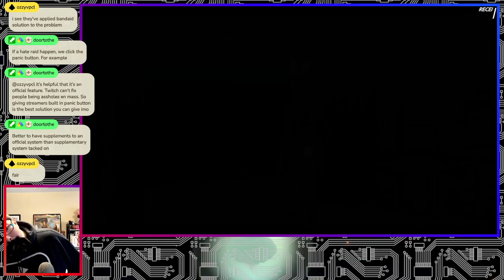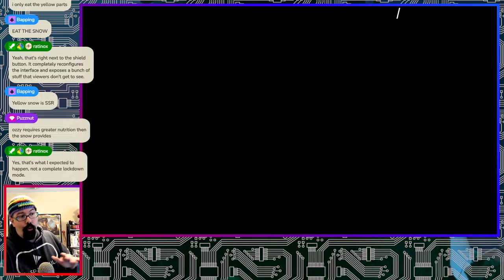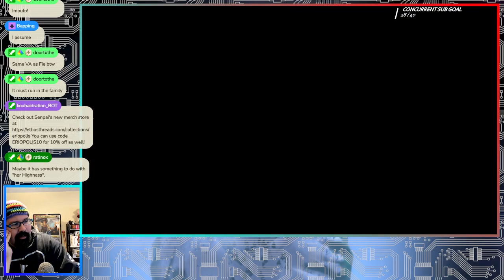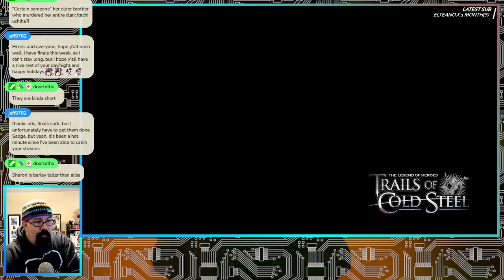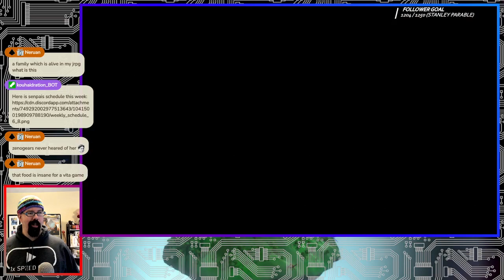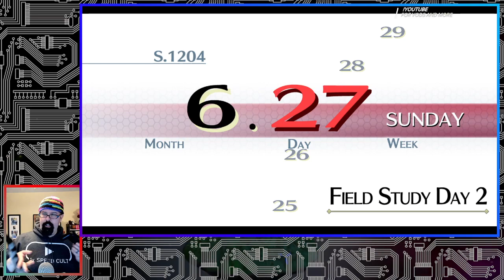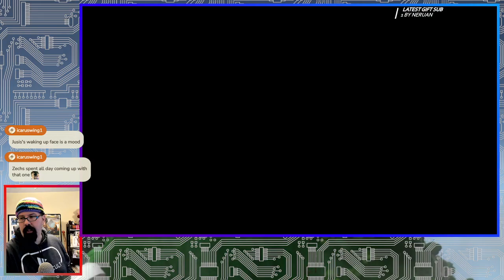Riding on Trains - Trails of Cold Steel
Alternate title: Featuring Teleporting Maids!

I'll come up with something witty to say here later but if anything bad happens to Rean I will destroy all of Erebonia

This is from my stream on 12/14/22, if you want to catch these playthroughs live, as well as many things I don't upload to here, check out my twitch from the links below!